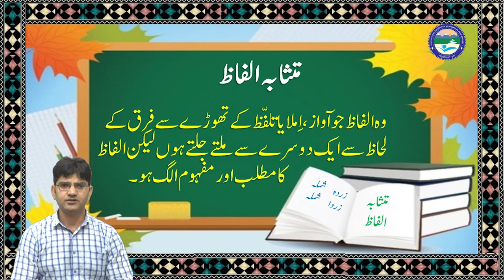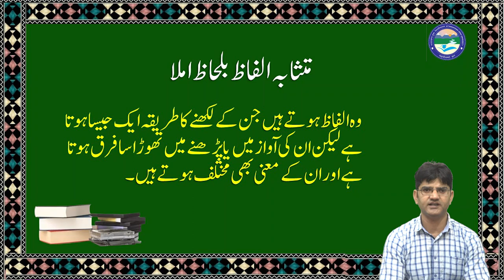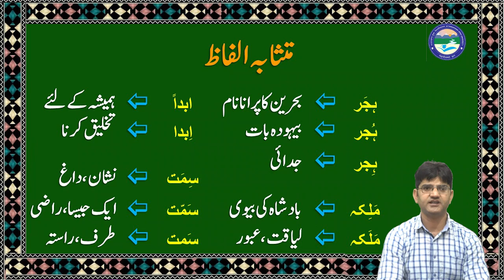Mutashabeh Alfaaz Part 02